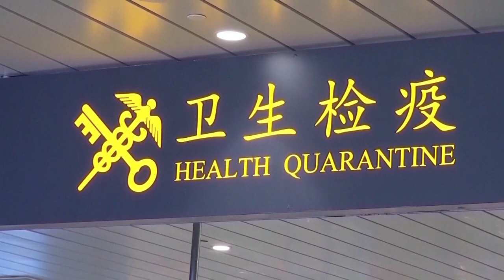China blockt Einreisende: Deutsche brauchen "grünen Gesundheitscode"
Die Regierung in Peking verweigert vielen EU-Bürgern ab sofort die Einreise. Betroffen sind etwa Frankreich und Italien. Deutecshe, die nach China fliegen wollen, müssen zwei negative Corona-Tests vorweisen und einige weitere Hürden nehmen.